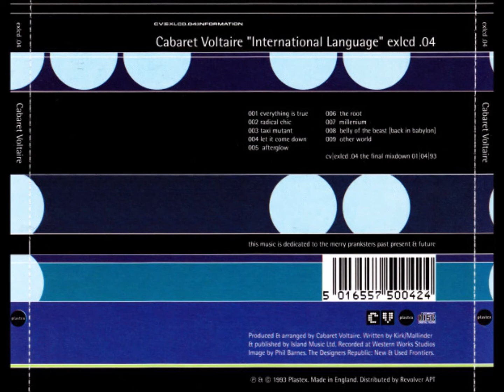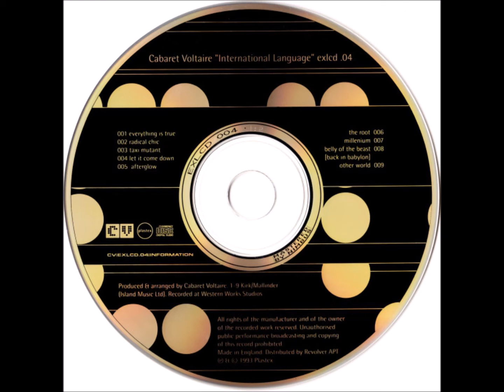5-Cabaret Voltaire-Afterglow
Cabaret Voltaire – International Language
Label: Instinct Records – EX-264-2, Instinct Records – EX-264
Format:
CD, Album
Country: US
Released: Oct 15, 1993
Genre: Electronic
Style: House, Techno, Experimental
1  Everything Is True 10:51
2  Radical Chic 6:51
3  Taxi Mutant 10:14
4  Let It Come Down 9:36
5  Afterglow 8:01
6  The Root 9:18
7  Millenium 6:22
8  Belly Of The Beast (Back In Babylon) 8:16
9  Other World 5:37
Licensed From – Plastex
Published By – Island Music Ltd.
Recorded At – Western Works
Pressed By – Specialty Records Corporation
Design [Additional Design Assistance] – Taylor Deupree
Design [Design - New & Used Frontiers] – The Designers Republic
Illustration [Image] – Phil Barnes (2)
Producer, Arranged By – Cabaret Voltaire
Written-By – Kirk*, Mallinder*
ex-264 the final mixdown 01|04|93
this music is dedicated to the merry pranksters past present & future

Recorded at Western Works Studio Sheffield

Licensed from Plastex Records (London)